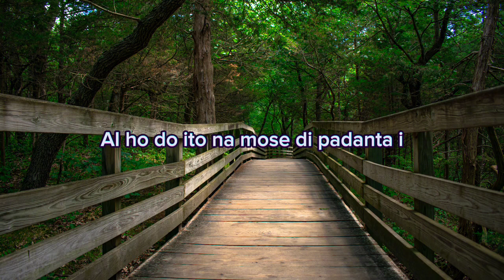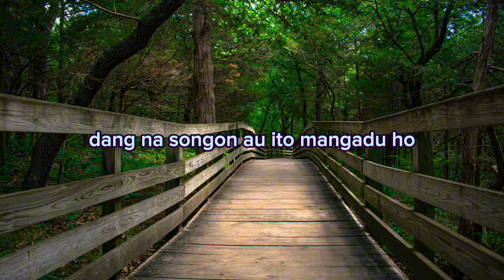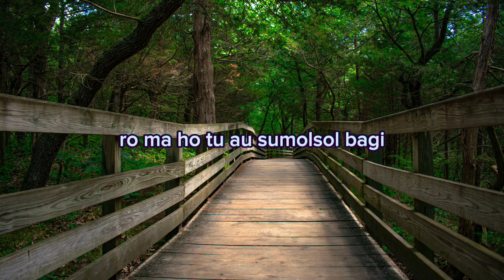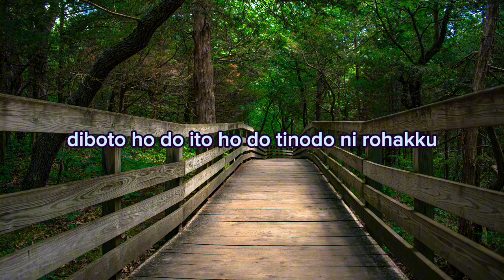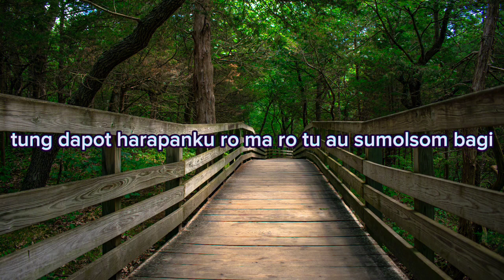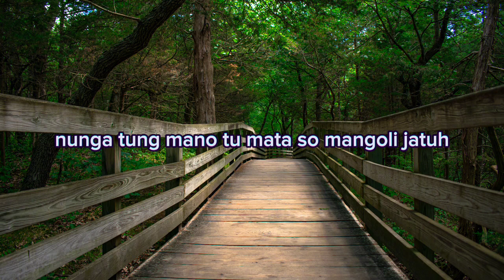Trandy Voice - Tumangon So Mangoli (Video Lirik)